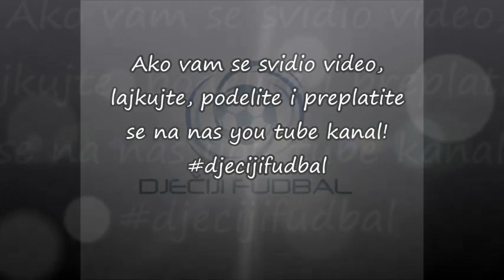Dječiji fudbal - trening kod kuce br. 32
U koliko vam se svideo nas video, i zelite da nas podrzite!
Molimo Vas, da nas zapratite na sledecim drustvenim mrezama!

Zapratite nas -